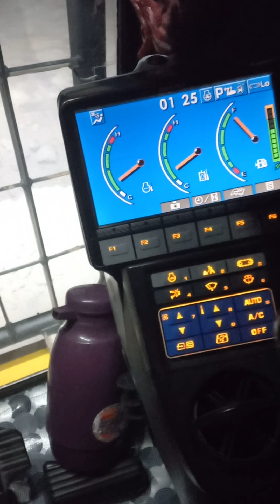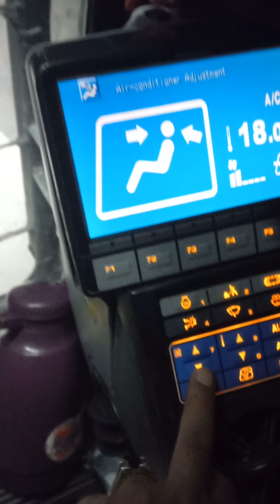کار در معدن